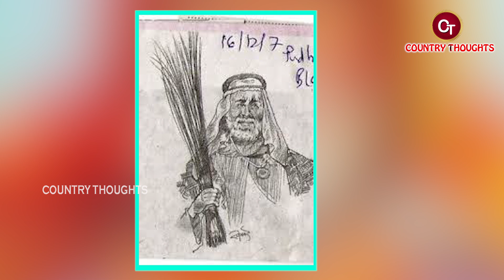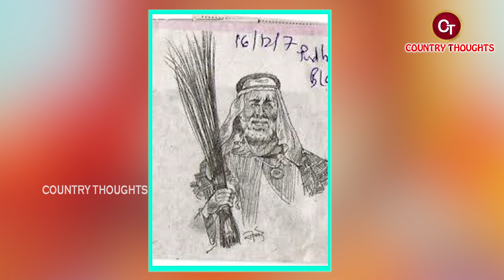గాడ్గే బాబా బయోగ్రఫీ | Gadge Baba Biography |Gadge Maharaj Realstory